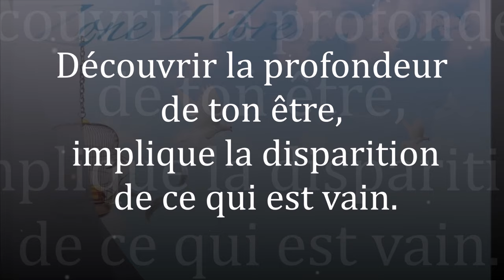1592" Découvrir la profondeur de ton être, implique la disparition de ce qui est vain." G ROGER Z L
La vie se déroule en soi ;  Le mouvement interne de la vie est partagé par tous, il découle de l'expression d'un espace vide de toute pensée.